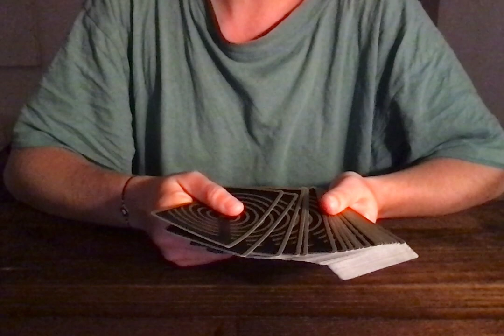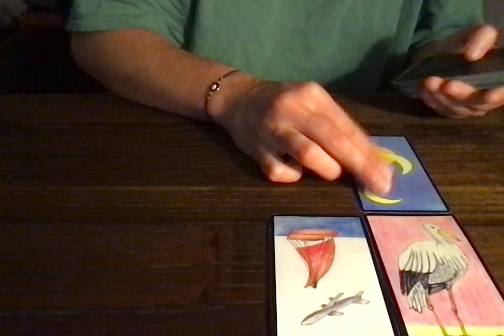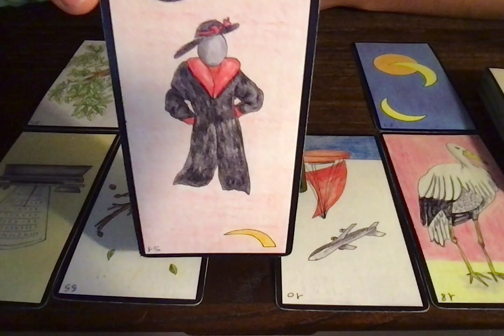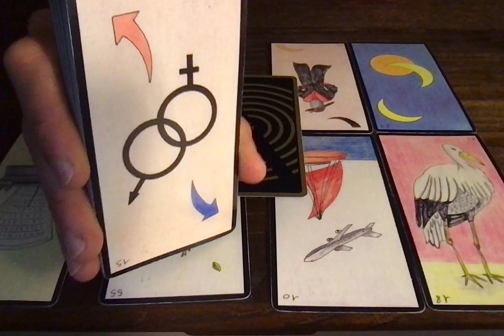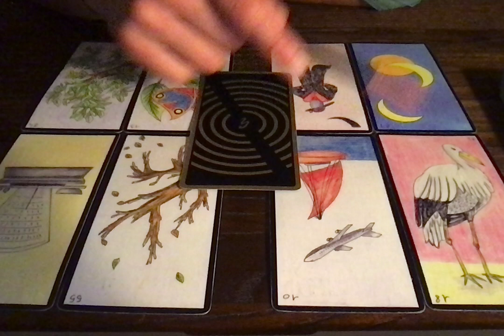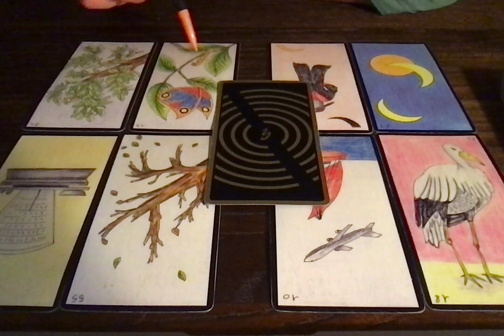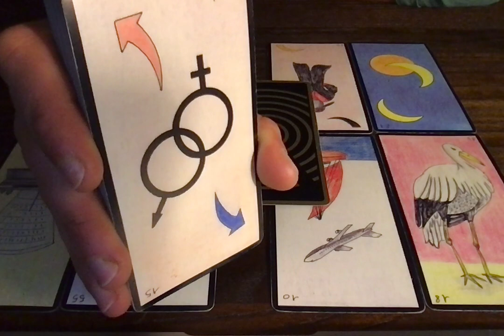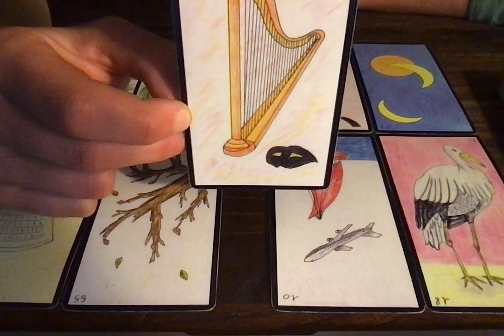SCORPION (1E QUINZAINE) 1-15 MAI